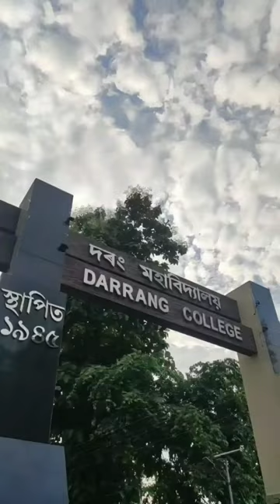Lifetime memories || last day of Darrang College || Darrang College Unit